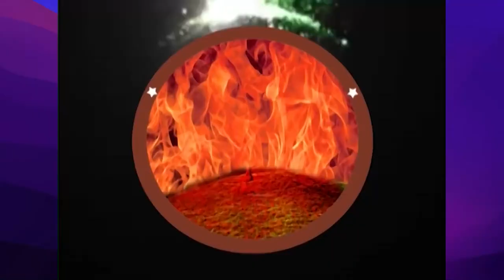03 08 23 FAITH TEMPLE అంశం : నమ్ముట నీ వలననైతే నమ్మువానికి సమస్తము సాధ్యమే.